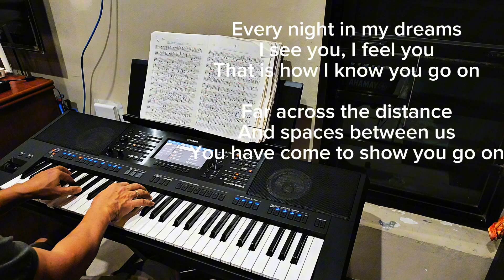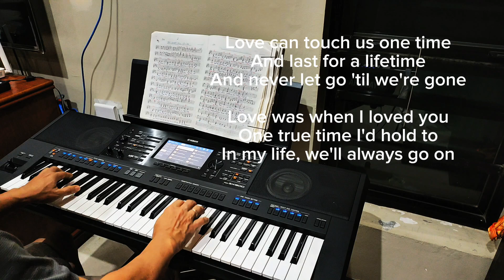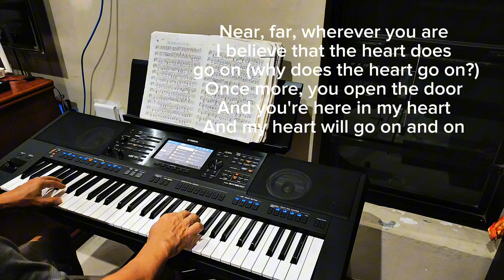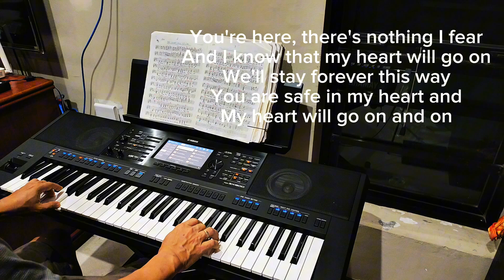MY HEART WILL GO ON-Titanic theme-Song by Celine Dion- Piano cover Instrumental karaoke